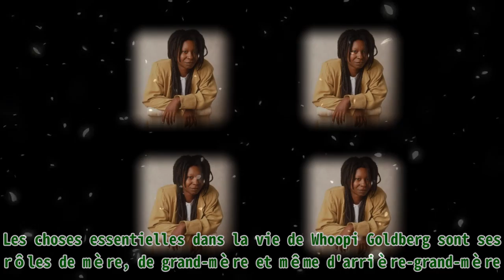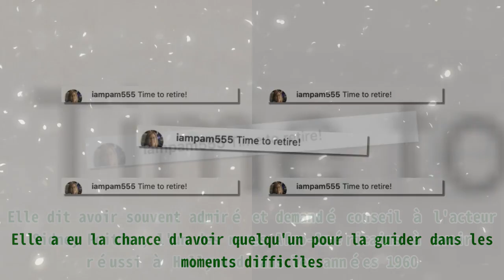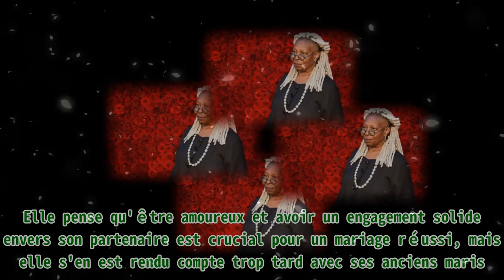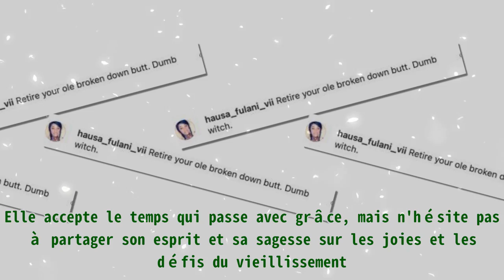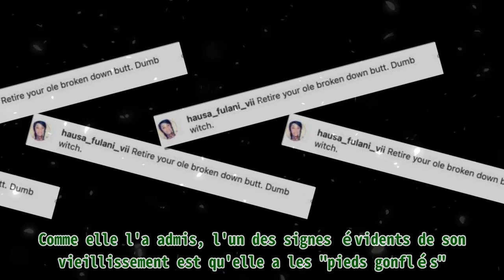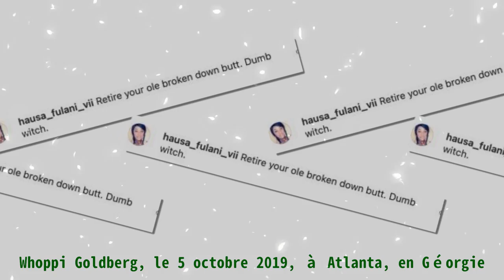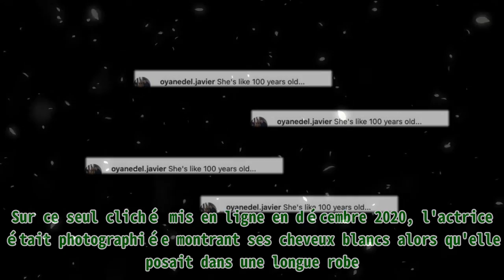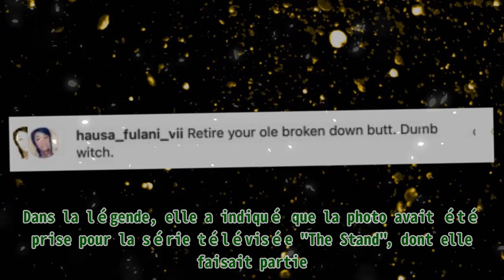Des internautes qualifient Whoopi Goldberg de "vieille" à 67 ans - Elle arbore fièrement ses cheve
Des internautes qualifient Whoopi Goldberg de "vieille" à 67 ans - Elle arbore fièrement ses cheve |Invicta Men's Pro Diver Stainless Steel Quartz Watch . Please help me with an order to maintain the system, thanks a lot.| Whoopi Goldberg est une actrice renommée qui s'est fait connaître pour ses rôles dans plusieurs films acclamés par la critique, tels que "Sister Act" et "Ghost". Elle est également une figure marquante de la télévision, puisqu'elle a été co-animatrice du célèbre talk-show de jour "The View". Les choses essentielles dans la vie de Whoopi Goldberg sont ses rôles de mère, de grand-mère et même d'arrière-grand-mère. Sa carrière à Hollywood lui a apporté beaucoup de succès, mais sa famille est sa plus grande réussite. Goldberg, aujourd'hui âgée de 67 ans, ne cherche pas à dissimuler son âge et ne semble pas non plus gênée par le fait qu'on en parle sans cesse. Même si certaines personnes ont des opinions sur son âge et son apparence, cela ne l'a pas empêchée de répandre la joie et le rire. Portrait en studio de Whoopi Goldberg en 1988 | Source : Getty Images Whoopi Goldberg n'est pas étrangère aux critiques. Au début de sa carrière, elle a affronté les critiques des personnes qui la jugeaient sur son apparence, notamment ses cheveux. Selon elle, d'anciens producteurs s'en prenaient à ses cheveux et lui demandaient vertement ce qu'ils pouvaient en faire. Irritée, elle leur arrachait une main et demandait pourquoi ils continuaient à jouer avec ses cheveux. Whoopi Goldberg , le 4 mars 2018, à Hollywood, en Californie | Source : Getty Images Goldberg a rapidement réalisé que ses actions avaient bouleversé d'autres personnes, causant son malheur, alors qu'elle n'avait fait que se défendre. Elle a eu la chance d'avoir quelqu'un pour la guider dans les moments difficiles. Elle dit avoir souvent admiré et demandé conseil à l'acteur Sidney Poitier, l'un des rares Afro-Américains à avoir réussi à Hollywood dans les années 1960. Goldberg est un parent, une grand-mère et une arrière-grand-mère dévouée, en plus d'avoir une carrière étendue et réussie dans l'industrie du divertissement qui s'étend sur plusieurs décennies. Elle a été mariée à trois reprises. Sa première union, avec Alvin Martin, date de 1973. Ils ont eu une fille. Ce mariage (le plus long de l'actrice) a duré 6 ans. Après leur séparation, elle a épousé David Claessen en 1986. Cependant, ce mariage n'a pas duré longtemps. Elle a ensuite épousé Lyle Trachtenberg de 1994 à 1995, une union qui s'est également terminée rapidement. Goldberg a admis que, bien qu'elle ait été mariée à plusieurs personnes, elle n'a jamais réellement aimé aucun de ses maris et ne les a épousés que parce qu'elle pensait que cela lui donnerait une vie "plus normale". Elle a révélé qu'elle est plus engagée envers sa famille. Elle pense qu'être amoureux et avoir un engagement solide envers son partenaire est crucial pour un mariage réussi, mais elle s'en est rendu compte trop tard avec ses anciens maris. Mais elle a appris qu'un mariage réussi exige un réel engagement envers son partenaire et une volonté commune de résoudre les problèmes. Elle a ajouté : "Il n'y a pas de bonne raison de se marier. Il faut vraiment vouloir une vie avec quelqu'un, avec des hauts et des bas. Et je... j'ai juste découvert que ce n'était pas pour moi." Même si le mariage n'a pas fonctionné pour elle, l'actrice influente reste une femme forte et indépendante qui a eu un impact significatif sur le monde. Goldberg reste ferme face à la négativité et célèbre la beauté de vieillir. Elle porte ses 67 ans comme un insigne d'honneur, refusant de se laisser abattre par les critiques en ligne. Elle accepte le temps qui passe avec grâce, mais n'hésite pas à partager son esprit et sa sagesse sur les joies et les défis du vieillissement. Dans une vidéo YouTube, elle s'est moquée d'elle-même en disant qu'elle était une "Lil' old lady". Comme elle l'a admis, l'un des signes évidents de son vieilliss